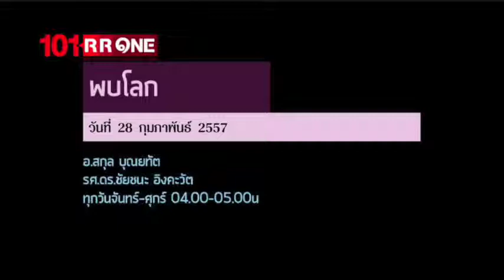ย้อนหลังรายการ พบโลก 28 กุมภาพันธ์ 2557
ย้อนหลังรายการ พบโลก 27 กุมภาพันธ์ 2557

- สถานการณ์รุนแรงใน ประเทศยูเครน หลังผู้นำหายตัวไป
- เกาหลีเหนือขอการสนับสนุนทางเศรษฐกิจ
- สภาวะอากาศที่ย่ำแย่ และ ปัญหาคอรัปชั่นในประเทศจีน
- การเลือกตั้งในอินเดีย
- ปัญหาเศรษฐกิจ การเมือง ในอิตาลี